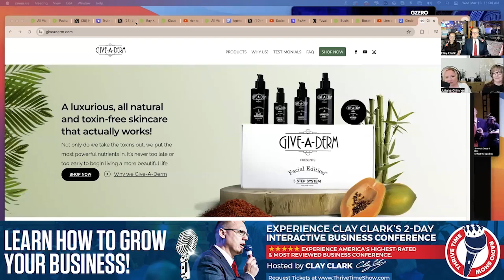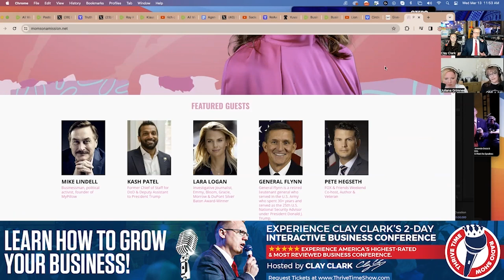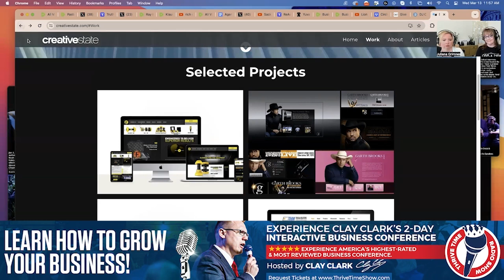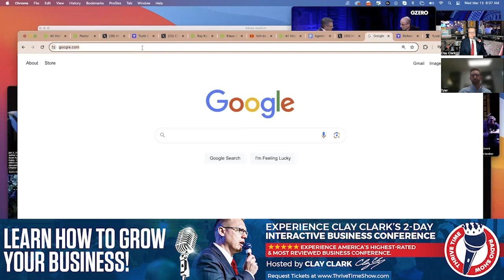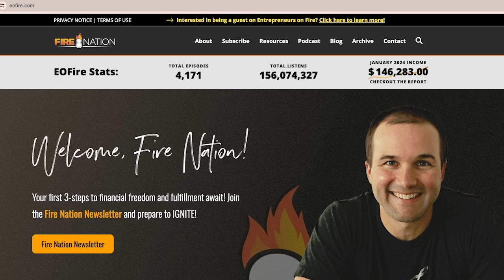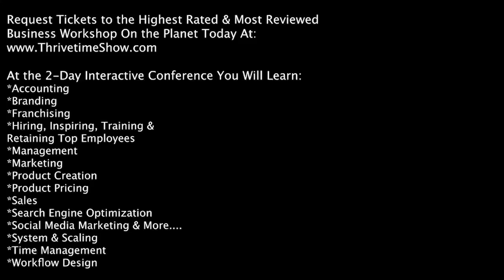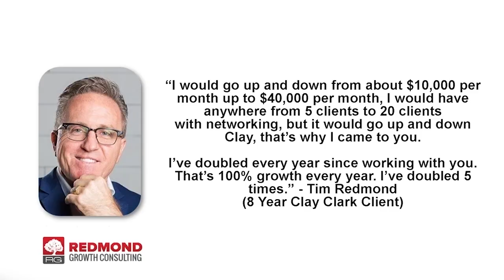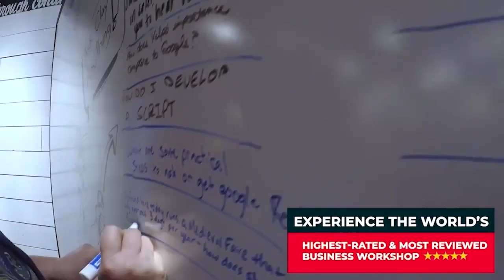Eric Trump | "Clay Is the Greatest. His Entire Life Is Marketing." - Eric Trump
Want to Start or Grow a Successful Business? Schedule a FREE 13-Point Assessment with Clay Clark Today

Join Tim Tebow, LIVE and in-person at Clay Clark's December 5th & 6th 2024 Thrivetime Show
Business Workshop!!! Learn Branding, Marketing, SEO, Sales, Workflow Design, Accounting & More.